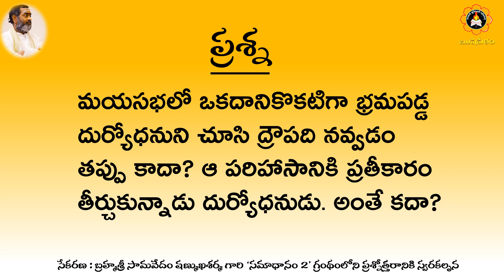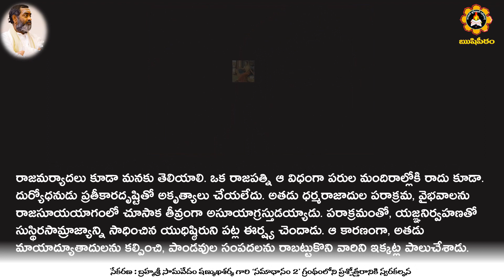మయసభలో దుర్యోధనుని చూసి ద్రౌపది నవ్వినందుకు ప్రతీకారం తీర్చుకున్నాడా దుర్యోధనుడు?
మయసభలో ఒకదానికొకటిగా భ్రమపడ్డ దుర్యోధనుని చూసి ద్రౌపది నవ్వడం తప్పు కాదా? ఆ పరిహాసానికి ప్రతీకారం తీర్చుకున్నాడు దుర్యోధనుడు. అంతే కదా?

Did Draupadi really laugh and insult Duryodhana in mayasabha?

సనాతన ధర్మం లోని అనేక అంశాలపై, గ్రంథాలపై,ఇతిహాసాలపై
అవగాహన లేక కొందరు,అపోహలతో కొందరు,  జిజ్ఞాసతో కొందరు ,కువిమర్శల తో కొందరు ప్రశ్నలు సంధిస్తూ ఉంటారు.
అలాంటి ప్రశ్నలన్నీటికీ సాధికారికమైన , స్పష్టమైన, సూటియైన సమాధానాలు తెలియచేస్తూ "సమాధానం"  అనే పేరుతో రెండు సంపుటుల గ్రంథాన్ని విడుదల చేయటం జరిగినది. ప్రతి వారు ధర్మంపై అవగాహన కలగటం కోసం అధ్యయనం చేయవలసిన గ్రంథాలివి.